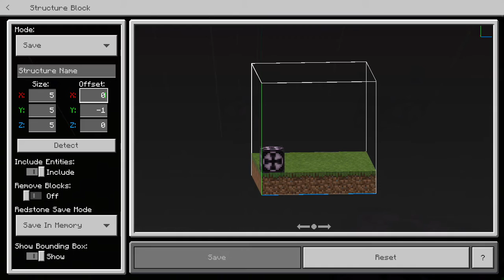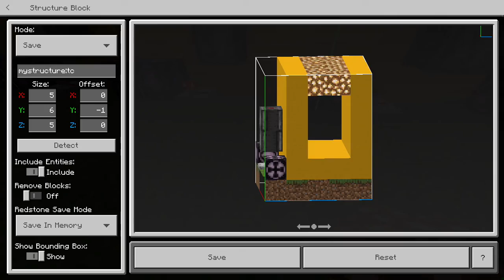How to make infinite room/hallway/dungeon generation in minecraft bedrock edition